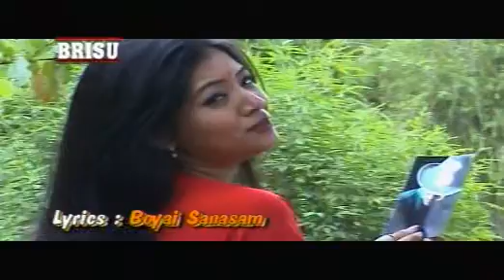Punshi gi oiba nangbu ningsingduna asum leiri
Manipur classical